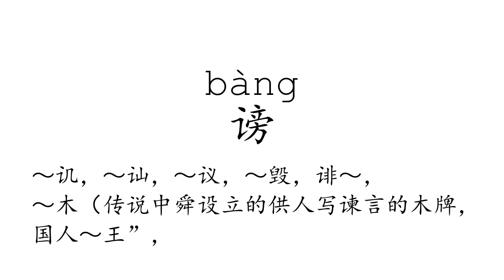Learn Chinese with strokes, pronunciation and words (How to pronounce Chinese character 谤)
How to write and pronounce the 3566th frequently used Chinese character: 谤.

1, The meaning of a word changes according to its tone.
2, It is the only pictographic language still in use today, which is quite intuitive.
3, It is one of the most ancient languages, but still adapting newly-created words stably.